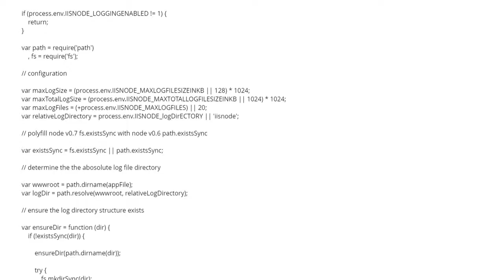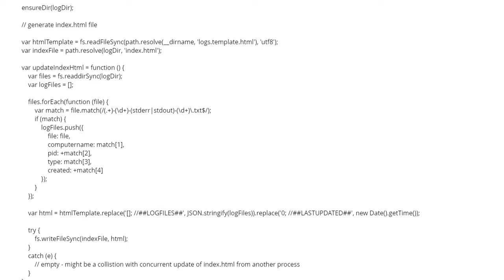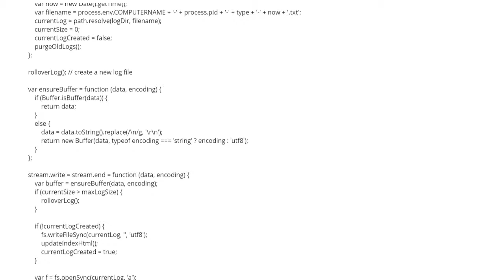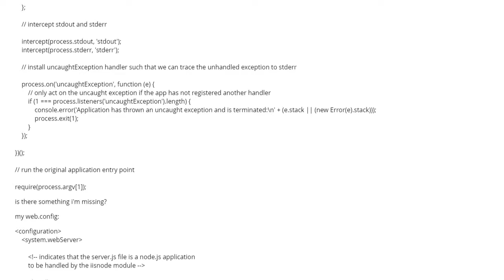NODEJS - Error using 'import' with IISnode (2 answers)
NODEJS - Error using 'import' with IISnode